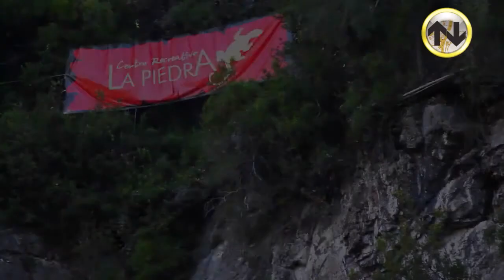COMPLEJO LA PIEDRA · VILLA LA ANGOSTURA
Centro Recreativo La Piedra es una empresa familiar donde se ofrecen varias alternativas de turismo de aventura.
Los juegos son artesanales, fabricados en el lugar, con imaginación y en sincronía con medio ambiente. Las actividades que se ofrecen son Rappel, Escalada, Canopy, Juegos para chicos y travesías en Cuatriciclo.
Una excelente opción para disfrutar en familia y al aire libre.